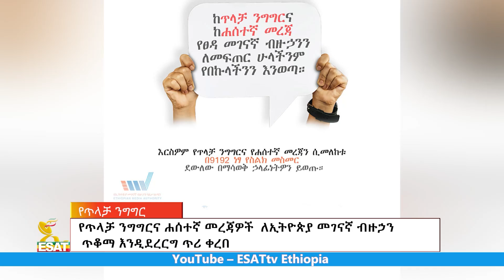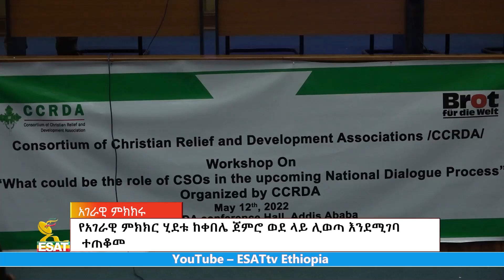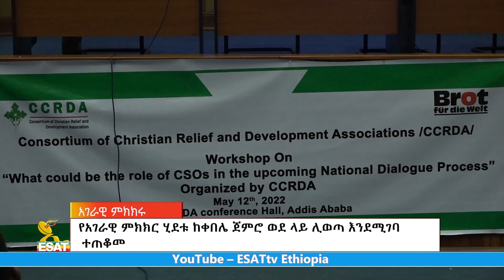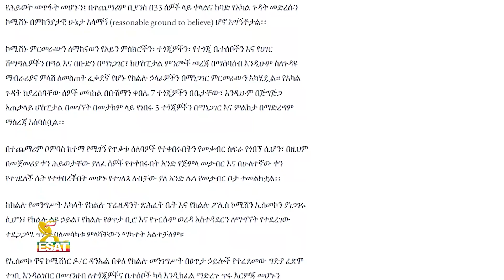Ethiopia - Esat Amharic News Thu 12 May 2022